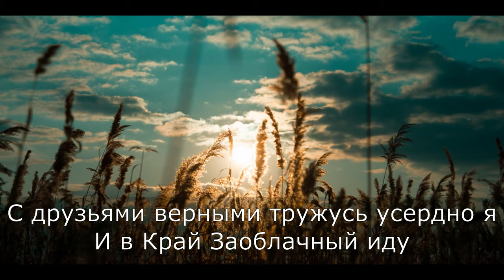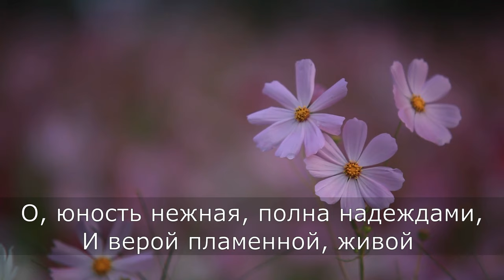О, ЮНОСТЬ ЧИСТАЯ - песня о христианской молодости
ИСПОЛНЯЮТ:

• Волков Александр
• Волков Виталий
• Волкова Анна
• Дресвянникова Вероника

АВТОР МУЗЫКИ:

Вячеслав Еманов